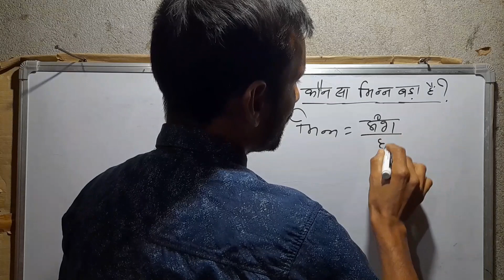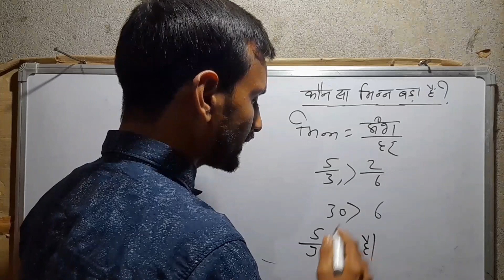compare given fractions || fractions ko compare karna sikhen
you will learn from this video how to compare  given fractions

how to compare  given  fractions??
fractions  ko  compare  kaise  kiya  jata  ha??

compare fractions
kundan maths knowledge